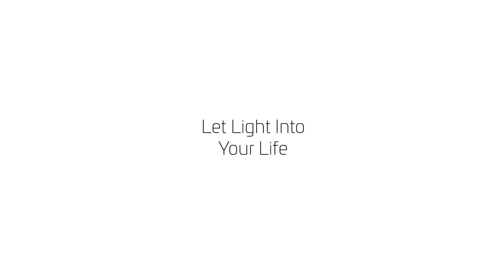Making photographs in harsh light | Photography for everyone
Bring back the light and embrace Landscape Photography or in this case alittle woodland photography in harsh light. From my local stomping ground, I adapt to the strong light and work on some interesting compositions. Join me and please dont forget, it helps my channel. To everyone who watches, thank you so so much.

Lets Create
Sithee!

If you are interested in joining me for a day of photography head over to my website and book yourself a workshop:

All the equipment I use and details on my photography available here:

Thank you for taking the time to watch, and until next time...
IT'S HAPPENING!
Sithee...

I started using soundstripe about 2 months ago because I felt everyone was using the same music. All copying Thomas Heaton and other leading vloggers. I found a large variety with soundstripe and the right style I was looking for without it being a song that would be used by everyone. They are worth checking out and i've grabbed an offer code for you.